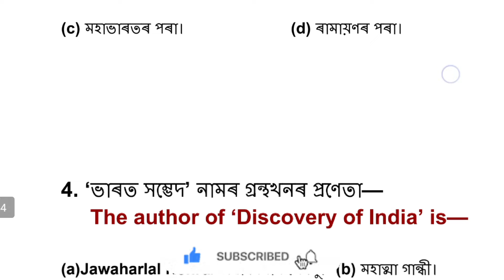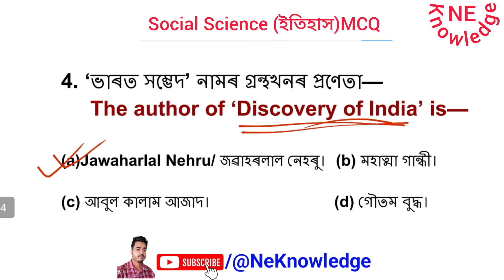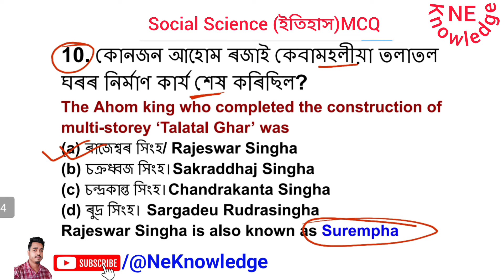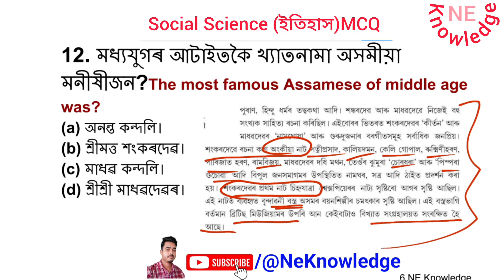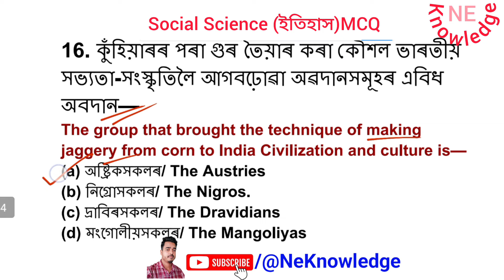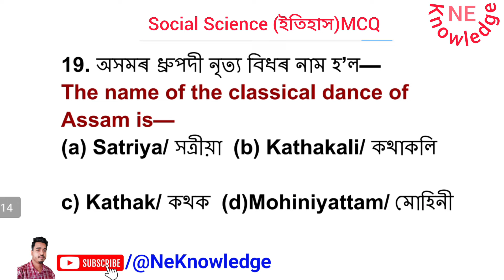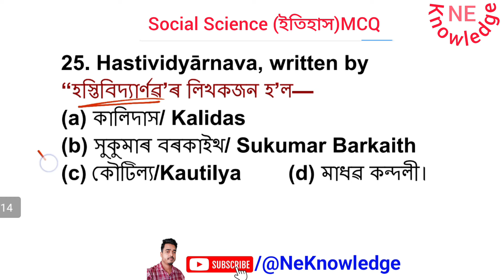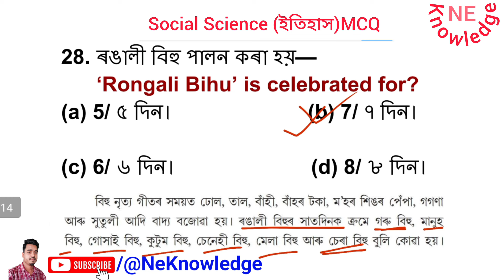adre 2.0 gk Social Studies || Class X Social Studies important question ans || part-5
adre 2.0 gk Social Studies. Class X Social Studies important question ans. part-4
adre grade4 gk in Assamese. Social Studies important question ans for adre 2.0. adre model question paper 2024.

ADRE important questions 2024
important Gk questions
Adre grade3 important Gk questions
Adre GK
Adre general knowledge
Adre gk previous Years Question Paper
Adre grade4 important Gk questions
Class X social Studies mcq